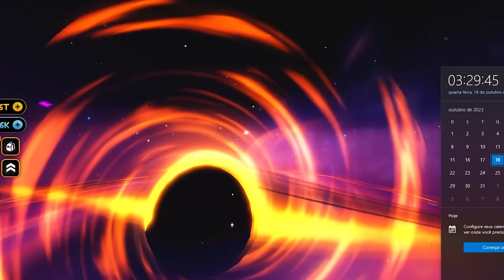ABRI 70 COSMIC (SECRETO) NO ANIME CHAMPIONS...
-‹ Neste vídeo, abri 70 cosmic (secreto) no anime champions (ROBLOX)